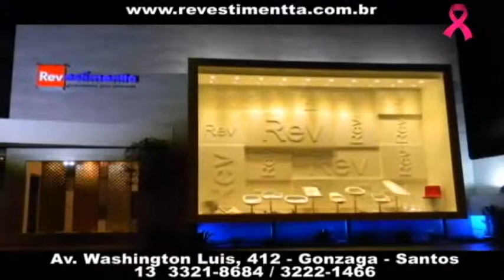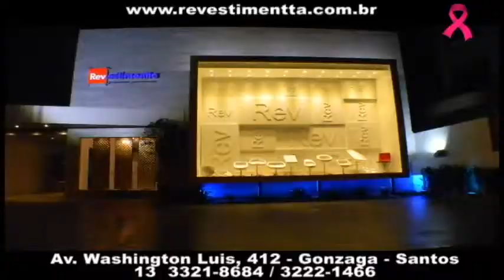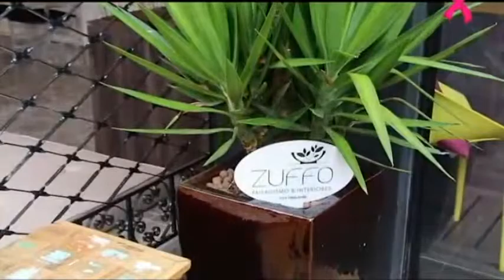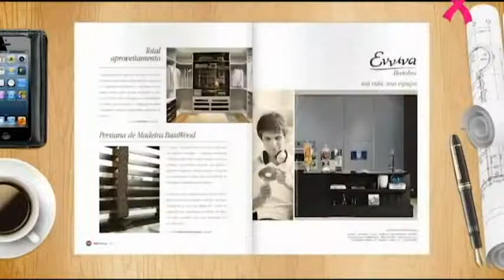Casa, Estilo & Design P421 "Santos Arquidecor 2013" Adega Lounge e Charutaria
A arquiteta Graziane Oliveira fala sobre seu projeto para a Adega Lounge e Charutaria, na Santos Arquidecor 2013